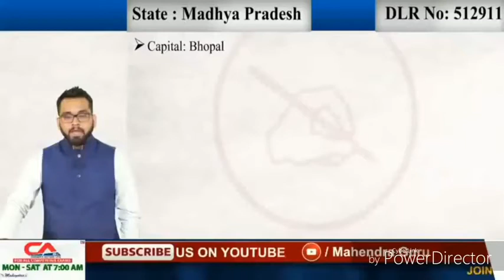Madhya Pradesh static gk for all competitive examination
14) Madhya Pradesh

Formation       :
Capital          : Bhopal
Largest City     : Indore
Chief Minister    : Kamal Nath
Governor        : Anandiben Patel
Districts         : 52
Loksabha Seats  : 29
Rajyasabha Seats : 11
Official Language : Hindi
Border States    : Uttar Pradesh, Chhattisgarh, Maharashtra, Gujarat, Rajasthan
Nickname       : Heart of India / Second Largest State by Area
* Folk Dances:

         Gaur Dance, Muria, Saila, Karma, Kaksar, Chaitra Festival,
         Sua or Sugga Dance, Lokranjan, Maanch, Matki, Gangaur,
         Badhai, Baredi, Naurata, Ahirai, Bhagoria, Phulpati dance,

* Festivals:

Lokrang Festival, Akhil Bhartiya Kalidas Samaroh,
Khajuraho Festival, Bhagoria Haat Festival, Ujjain Kumbh
Mela, Malwa Utsav, Dussehra.

National Parks

1. Bandhavgarh National Park  2. Kanha National Park
3. Madhav National Park      4. Panna National Park
5. Pench National Park       6. Fossil National Park
7. Satpuda National Park     8. Van Vihar National Park
National Park

Karera Bird Sanctuary

Wildlife Sanctuarys

1. Orchha Wildlife Sanctuary  2. Phen Wildlife Sanctuary
3. Bori Wildlife Sanctuary     4. Bhagdara Wildlife Sanctuary
5. Singhori Wildlife Sanctuary

Dams and Rivers

Gandhi Sagar Dam, Chambal
Bansagar Dam, Sone
Bargi Dam, Narmada
Barna Dam, Barna
Kolar Dam, Kolar
Indirasagar, Narmada
Halali Dam, Halali
* Chutka Nuclear Power Plant
* Bhojtal (Upper Lake)

* International Airport
Devi Ahilyabai Holkar Airport — Indore
Raja Bhoj International Airport — Bhopal
Jabalpur Airport/ Dumna Airport—Jabalpur
Rajmata Vijaya Raje Scindia Air Terminal— Gwalior

* Thermal Power plants : Vindhyachal - Singrauli Thermal Power Station

* Sport Stadiums:

Maharani Usharaje Trust or Holkar Cricket Stadium,
Indore
Captain Roop Singh Stadium, Gwalior
Nehru Stadium -Cricket , Indore
Aishbagh Stadium- Hockey , Bhopal